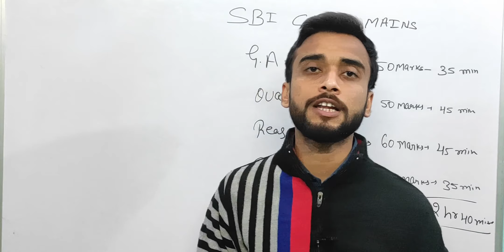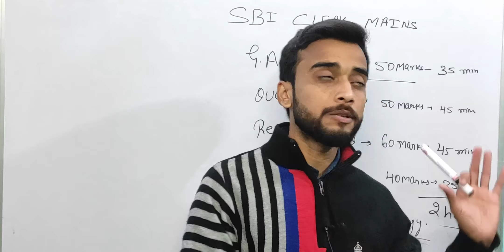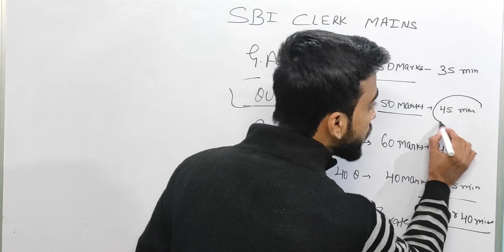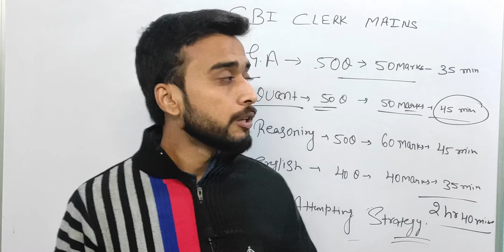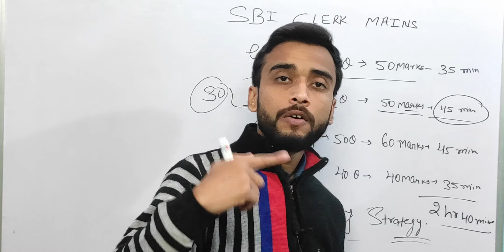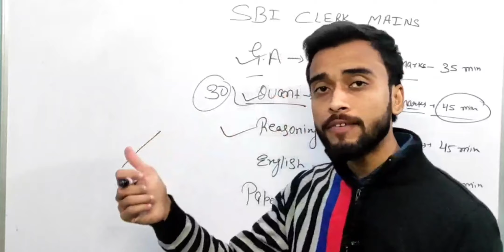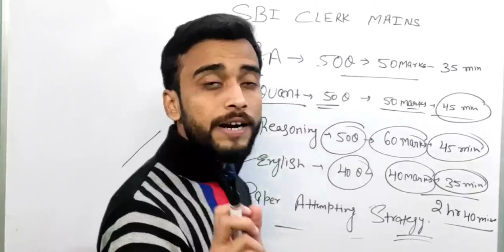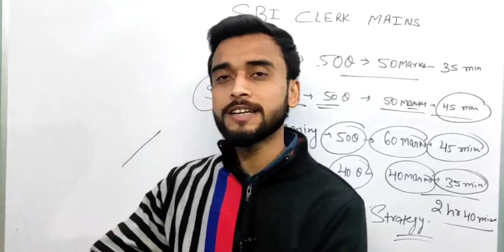HOW TO ATTEMPT SBI CLERK MAINS EXAM | HOW TO CLEAR SBI CLERK MAINS EXAM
🔴 Arithmetic 50 Questions series 🔴

🔴 MAINS LEVEL DI & ARITHMETIC 🔴

MOCK TEST में MARKS नहीं आते। EXAM कैसे CLEAR होगा l IWatch this to Increase Marks in IBPS PO PRE |  -

IBPS CLERK PREVIOUS YEAR ARITHMETIC QUESTIONS | QUANT SECTION I IBPS CLERK PRELIMS (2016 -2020) part - 1.

IBPS CLERK PREVIOUS YEAR ARITHMETIC QUESTIONS | QUANT SECTION I IBPS CLERK PRELIMS (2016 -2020) part - 2